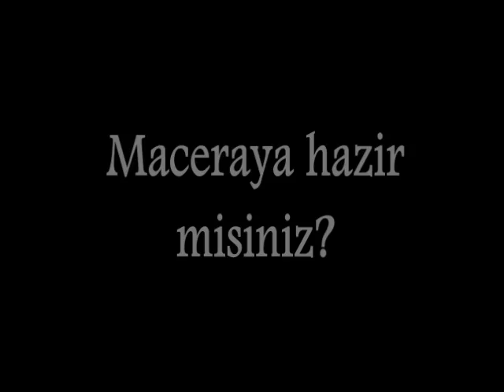Abiliğe Giriş Sınavı Trailer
Asıl videomuzun önüne geçmesin diye fragmana fazla özenmedik. Asıl videomuzu sorarsanız çok yakında... March Cats gururla sunar... Asıl video